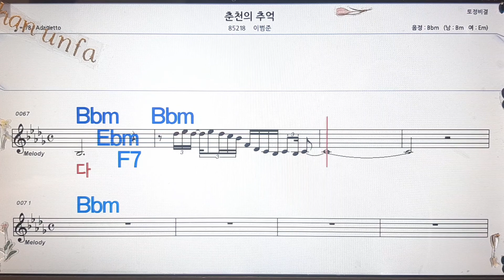춘천의 기억/이범준💋노래방, 통기타 , 코드 큰악보, 가라오케, 반주💖Karaoke, Sheet Music, Chord, MR